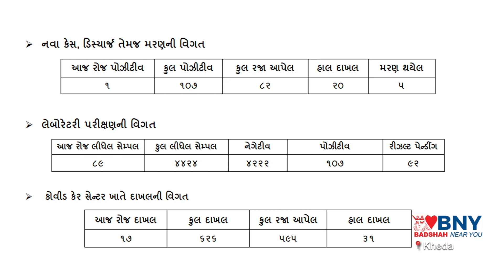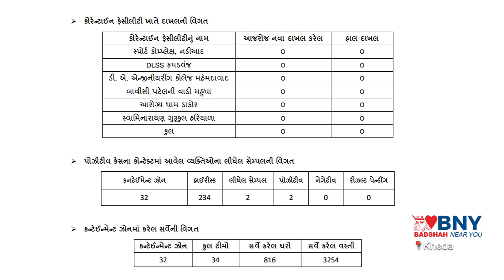Nadiad : જિલ્લામાં કોરોના ની સ્થિતિ તા.18-06-20